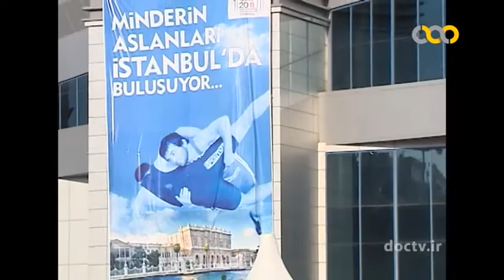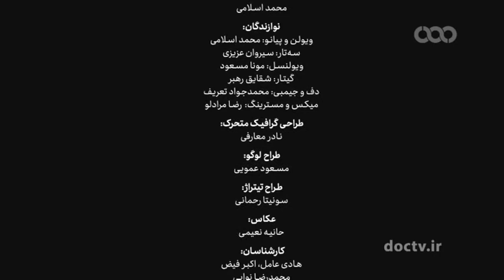History of Iran wrestling Part Twenty-nine- قسمت 29ورزش کُشتی ایران.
مجموعه مستند «روی خاک» به تهیه‌کنندگی «فرزام فرامرزی» و کارگردانی «میلاد پرور» برای نخستین‌بار در تاریخ ورزش اول کشورمان، ورزش کُشتی را از ابتدا و نحوه‌ی شکل‌ گیری‌ اش تاکنون، واکاوی و تحلیل کرده و به توصیف تاریخ پرفراز و نشیب ورزش کُشتی ایران می‌پردازد
With permission from Mostanad Channel